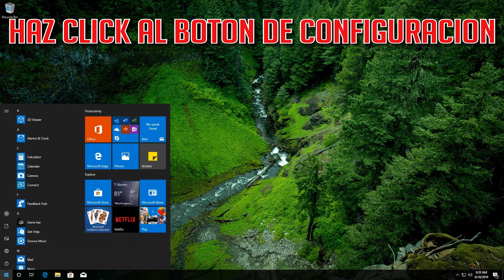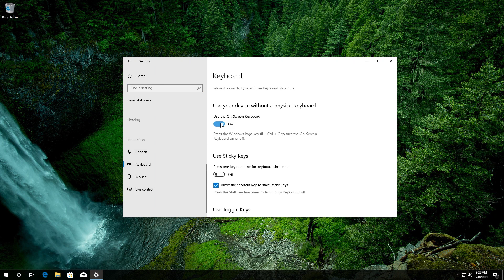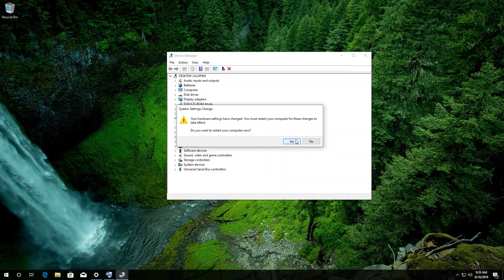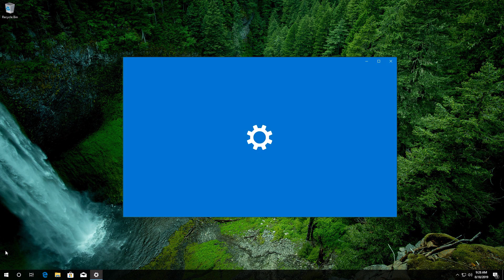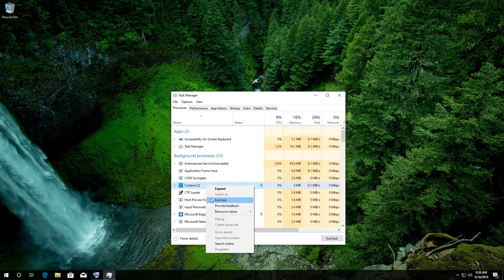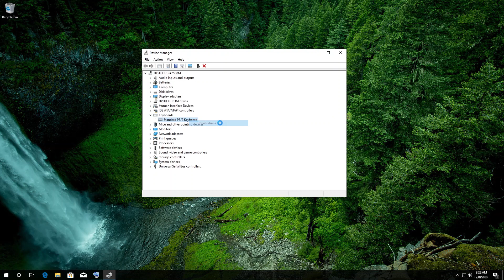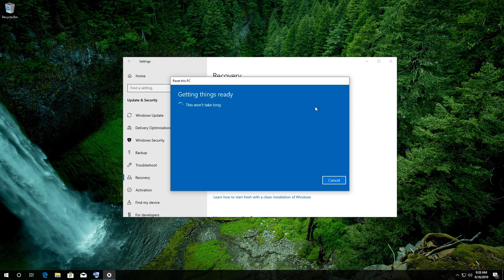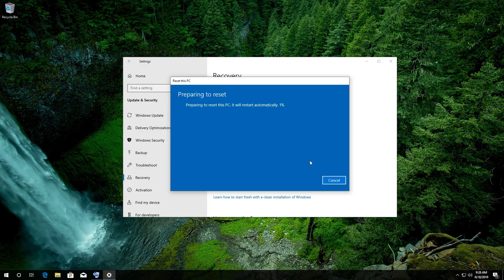Solucion - Teclado de Mi Lenovo Laptop no Funciona en Windows 10/8/7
No Funciona el teclado de mi Lenovo Laptop despues de actualizar a Windows 10. Teclado no funciona en mi ordenador Lenovo RESUELTO. Teclado Ordenador Lenovo no Sirve.